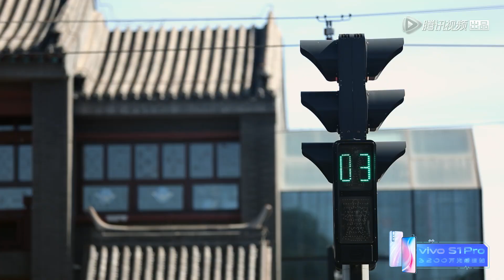《心动的信号第二季|Heart Signal Ⅱ》【第四期预告】第2次约会即将到来，女生向男生发起约会邀请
《心动的信号》第二季。心动侦探团将以第三方视角为观众捕捉素人情感小细节，共同探讨心动话题。
▶6月20日首播，每周四更新一期。
▶嘉宾：宋茜、郑恺、杨丞琳、杨超越、杜海涛5位艺人以及心理学者刘轩共同组成。